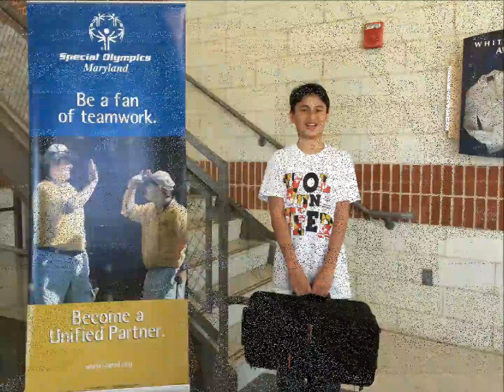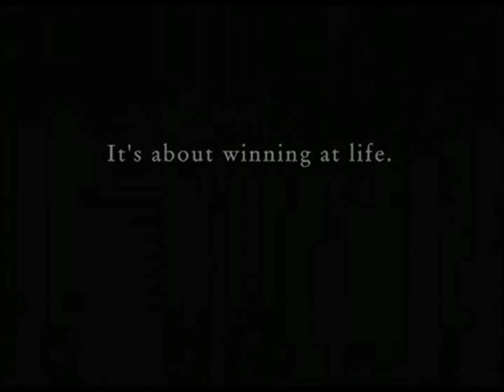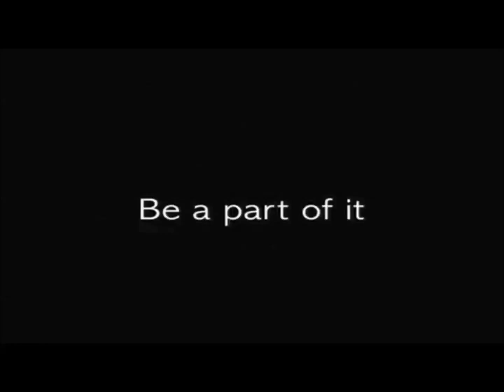Special Olympics Maryland Star Spangled Banner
JAMES Cruzada ALLEVA - America's "Star Spangled Banner King" 11 year old Trumpet prodigy and America's Got Talent contender for Season 2015 performed for the SPECIAL OLYMPIC ceremonies for the State of Maryland Basketball final tournament at Hood College March 22, 2015.

King James is endorsed by the Frederick Keys Baseball team and honors America and Francis Scott Key this year for the Bicentennial celebration of the writing of the National Anthem all over the Washington Metropolitan Area sporting events.

Frederick News Post Article
Young trumpeter to audition for 'America's Got Talent'

King James is a WINNER of "The Craft's Got Talent" International Competition by The Scottish Rite of Freemasonry on May 16 6 p.m. - 12 a.m. "Live" Podcast lead by Illustrious Marlin L. Mills 33rd degree, Sovereign Grand Inspector in Maryland, of the Supreme Council of the Ancient, and Accepted Scottish Rite of Freemasonry, Southern Jurisdiction, USA.